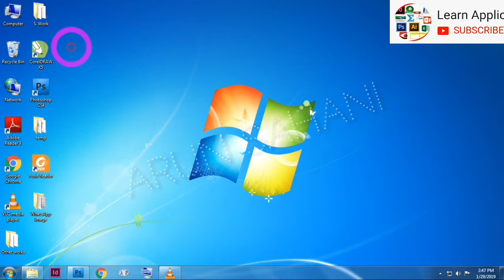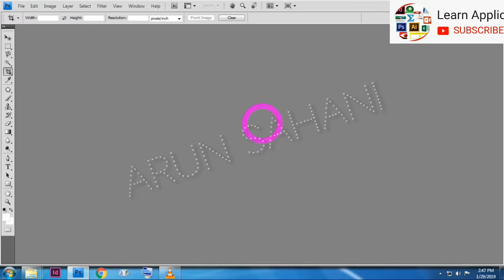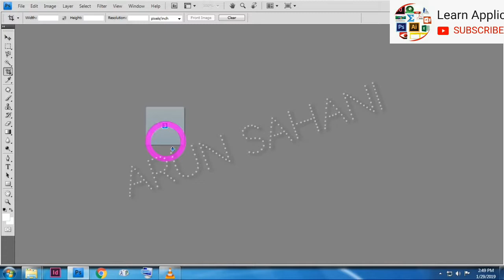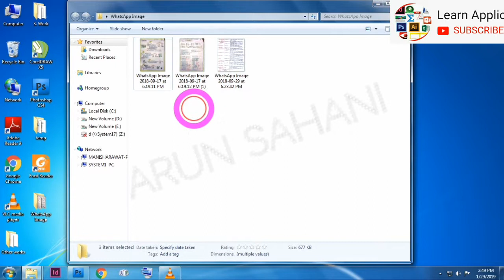How To Open Whatsapp Image In Any Document In Computer Me Whatsapp Image Kaise Open Kare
Namaskaar Dosto "Learn Application Software" mein aap sabhi ka hardik swagat hain...

Dosto aaj ki video mein main baat karne wala hu... क्यों Open नहीं होती whatsapp image किसी document में...

Nd so plzz watch the video till the end...

Dosto aap mere niche diye huye link par click karke bhi mujhe follow kar sakte hain...